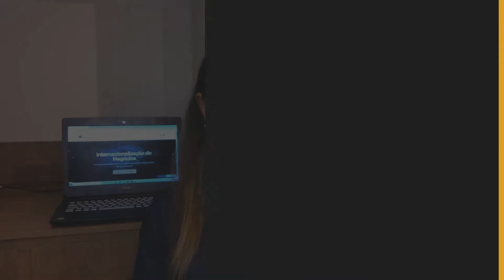FACEBOOK EXPLICA O QUE CAUSOU A PANE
Ligue o som🔊 e assista as principais notícias de imigração e negócios internacionais da semana.